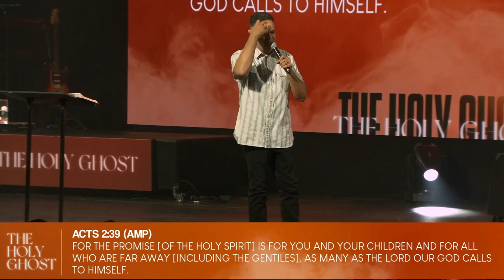The Baptism Of Fire | The Holy Ghost | Part Five | Pastor Robert Cuencas